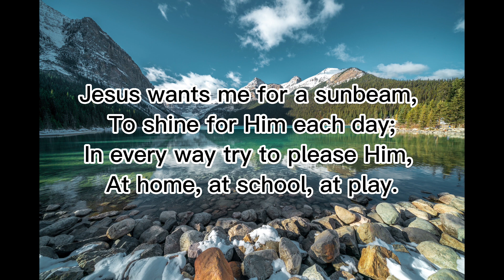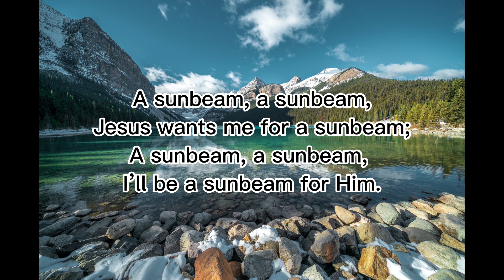I’ll Be A Sunbeam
1. Jesus wants me for a sunbeam,
To shine for Him each day;
In every way try to please Him,
At home, at school, at play.

Chorus:
A sunbeam, a sunbeam,
Jesus wants me for a sunbeam;
I’ll be a sunbeam for Him.

2. I will ask Jesus to help me
To keep my heart from sin,
Ever reflecting His goodness,
And always shine for Him.

3. I’ll be a sunbeam for Jesus;
I can if I but try;
Serving Him moment by moment,
Then live with Him on high.